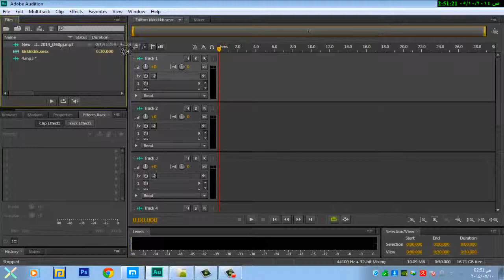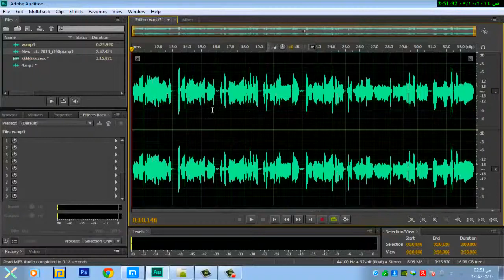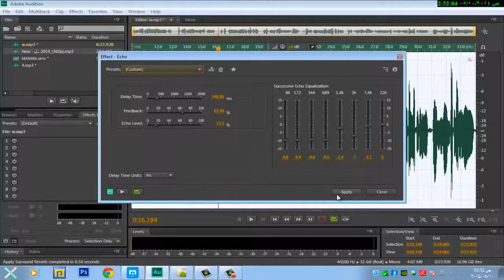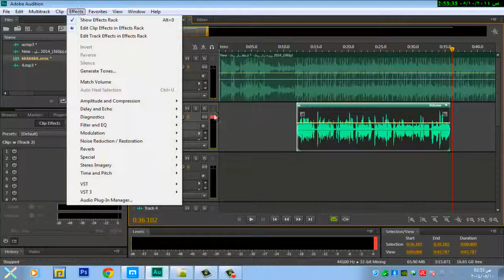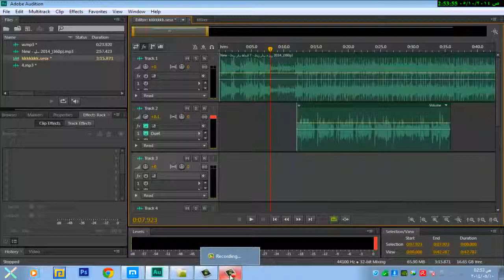جعل التسجيل مثل الكورس او كورال بسيط ببرنامج adobe audition cs6 درس بسيط وسهل علي العوادي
علي العوادي